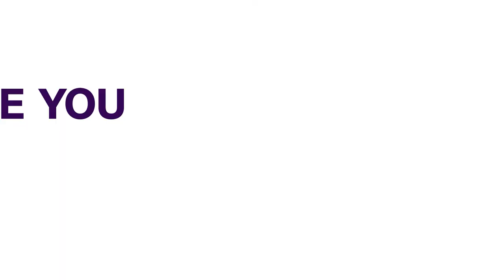Prison Attack: Imo Attackers Are Members Of IPOB’s ESN –IGP | NEWS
The Inspector-General of Police, Mohammed Adamu, says operatives of the Eastern Security Network were behind the attacks

Adamu condemned the alleged act by the security arm of the proscribed IPOB.